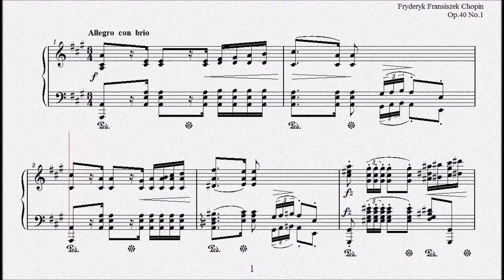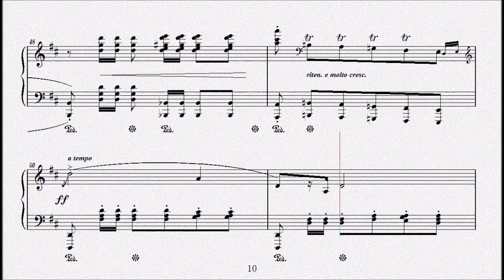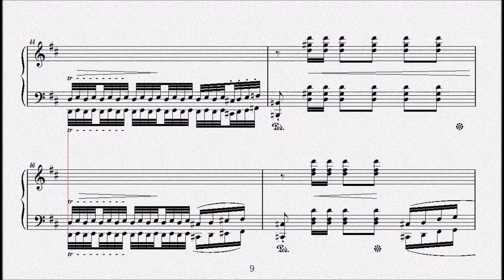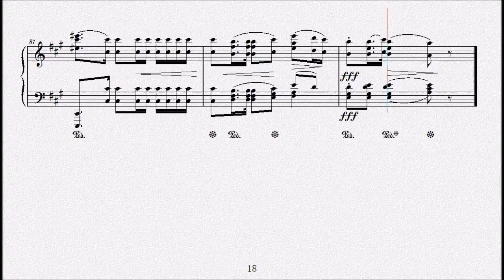ショパン：軍隊のポロネーズ Op.40 No.1 【演奏用楽譜】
1840年出版
Deux Polonaises
『２つのポロネーズ』Op.40
1838年作曲
Polonaise No.3 in A major,Op.40,No.1
ポロネーズ第３番 イ長調 Op.40 No.1

Military
軍隊のポロネーズ

1810年3月1日(2月22日)～1849年10月17日

　1810年、ポーランドに移り住んだフランス人の父（ニコラス・ショパン）と、ポーランド人の母（ユスティナ・クジザノフスカ）の間に生まれる。４歳の時からピアノのレッスンを受け、その才能はまたたく間に開花、８歳には同国の貴族社会の中で第２のモーツァルトの登場とまで言われるまでになった。
　1825年、「ロンド　ハ短調」を出版（作品１）。ショパンが15歳のデビュー作である。
　1829年、ウィーンで演奏会を開き大成功を収める。31年、パリへ向かい、同地でロッシーニやメンデルスゾーン、リストらとの交流が始まる。
　1836年、友人となったリストの紹介により、小説家のジョルジュ・サンドと出会い恋におちる。46年、破局。すでにこの頃、数多くの名作を発表していたショパンだったが、彼の体は結核によって深刻な状態になっていた。
　49年10月17日、パリで39歳の短い生涯を終える。